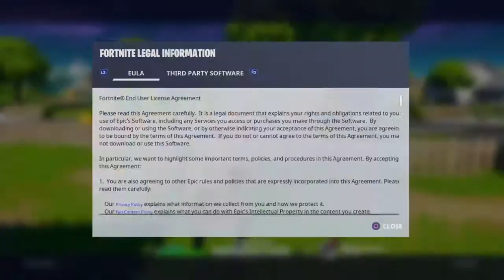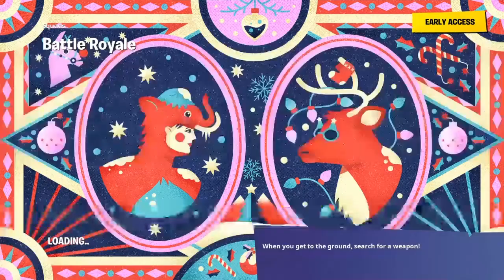Fortnite funny'''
SHAREfactory™